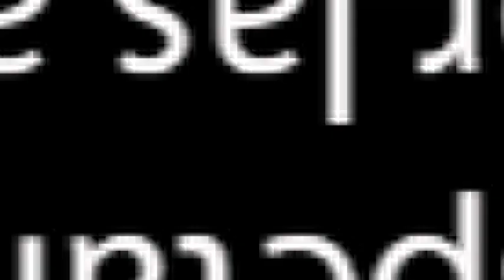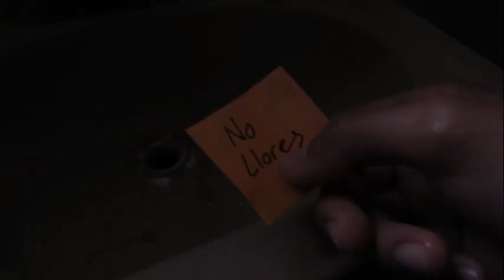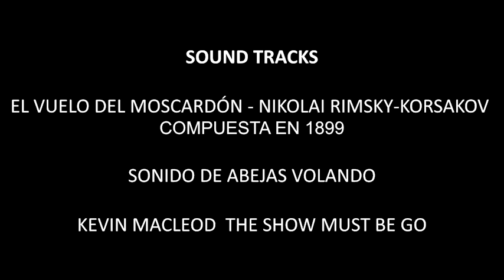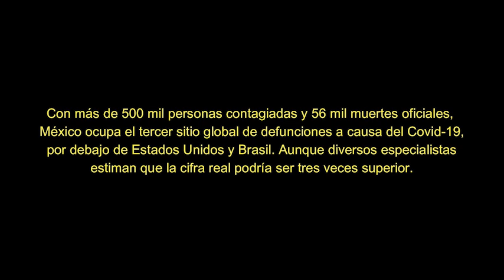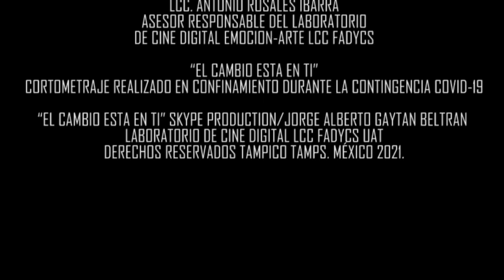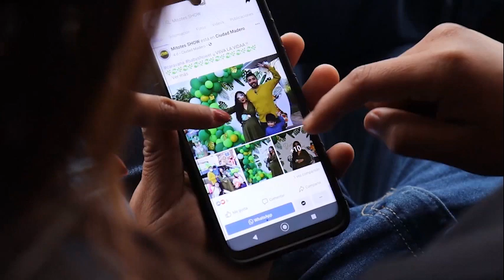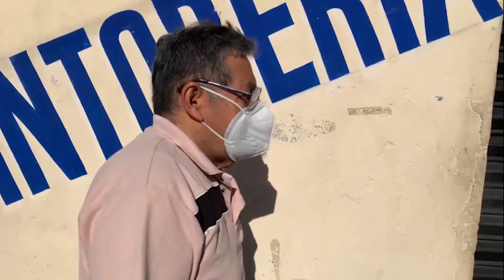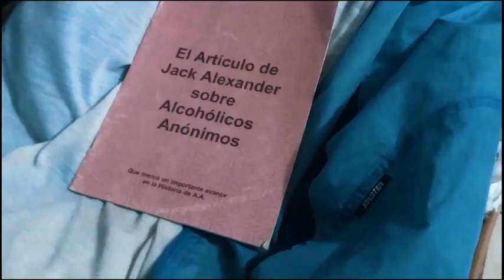XXXV MUESTRA DE CORTOMETRAJE EMOCION-ARTE:EMOCIONES Y VALORES EN CORTO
. EMOCION-ARTE :XXXV MUESTRA DE CORTOMETRAJE UNIVERSITARIO UAT TAMPICO .Cortometrajes realizados por los alumnos de séptimo y octavo periodo LCC UAT Tampico, Respetando las medidas sanitarias dictadas por las autoridades.

EMOCIÓN-ARTE .VALORES Y EMOCIONES EN CORTO MUESTRA DE CORTOMETRAJE EXPERIMENTAL EN VIDEO EMOCIÓN-ARTE LCC FADYCS UAT,UNA REALIZACIÓN DE ALUMNOS Y CATEDRÁTICOS.

PRECURSORES DEL CORTOMETRAJE UNIVERSITARIO EN TAMAULIPAS DESDE EL 2003.